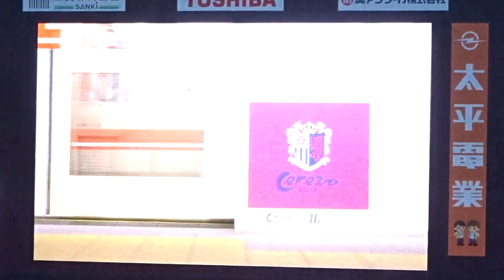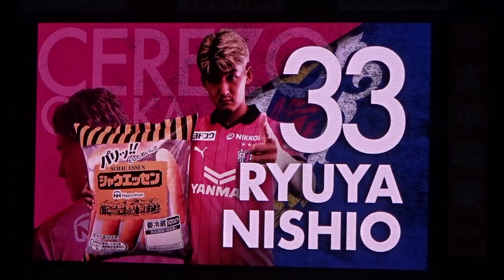セレッソ大阪選手の紹介動画（シャウエッセン特別バージョン！）2023J1第29節湘南戦・銀シャリ橋本さんのアナウンスもあり！盛り上がる場内と煽り動画もあり！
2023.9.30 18時キックオフ
J1リーグ第29節
セレッソ大阪 vs 湘南ベルマーレ

パリッ!!としたおいしさ シャウエッセンサポーティングマッチ
セレッソ大阪のスタジアム選手紹介、シャウエッセンバージョン！
銀シャリ、橋本さんのアナウンスもあり！（サブメンバーは橋本さんがアナウンス）

GK21キム　ジンヒョン
DF3進藤　亮佑
DF16毎熊　晟矢
DF29舩木　翔
DF33西尾　隆矢
MF5喜田　陽
MF8香川　真司
MF25奥埜　博亮
FW9レオ　セアラ
FW11ジョルディ　クルークス
FW27カピシャーバ

GK1ヤン　ハンビン
DF23山下　達也
MF7上門　知樹
MF17鈴木　徳真
MF26新井　晴樹
MF30阪田　澪哉
MF48柴山　昌也
監督
小菊　昭雄